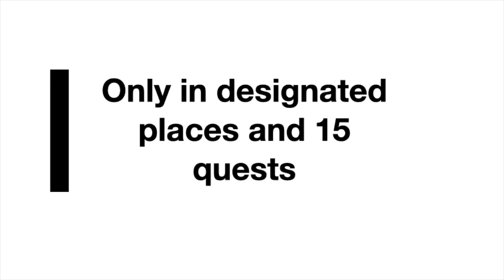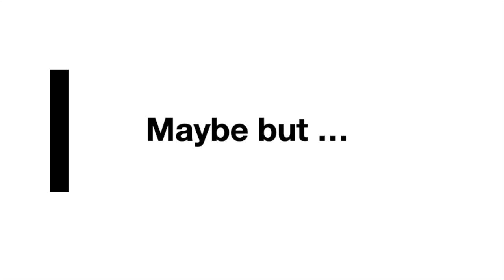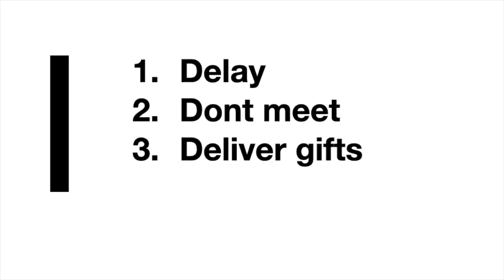Wedding ceremonies and reception student D COVID-19 times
It is painful to have COVID-19 ruin your special day and not to have people you love and care about with you on your special day.